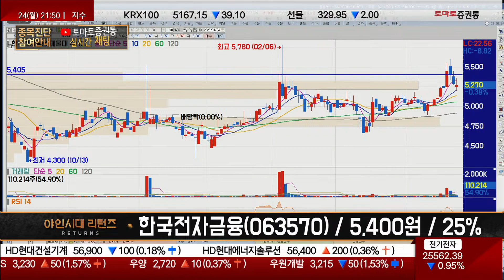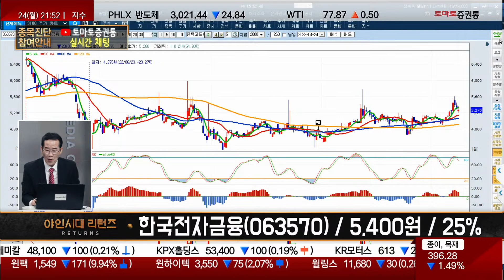성장성은 적지만 안정적인 배당주, 가끔 슈팅 / 한국전자금융(063570) [금산 전문가_야인시대 리턴즈]